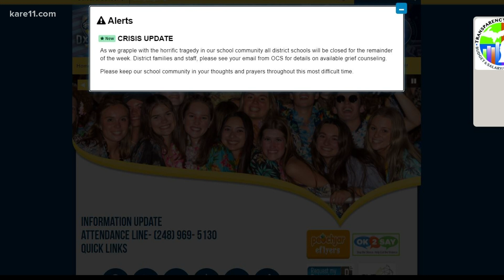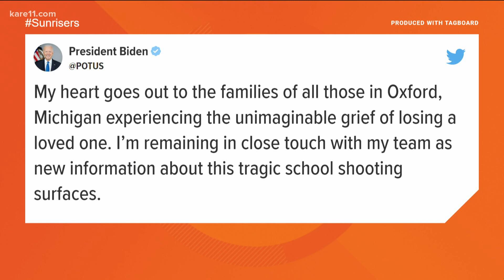Three students killed, eight others injured in Michigan school shooting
Wednesday morning the school in Oxford is still locked down with classes canceled.